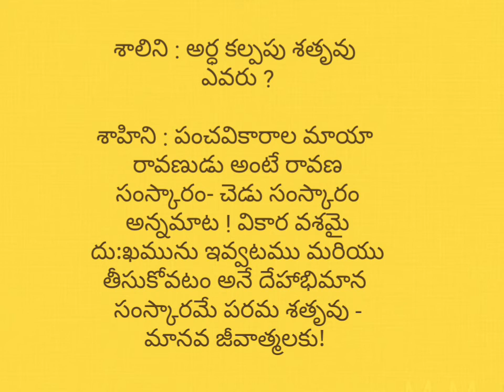ఫ్రెండ్ అండ్ ఫో !